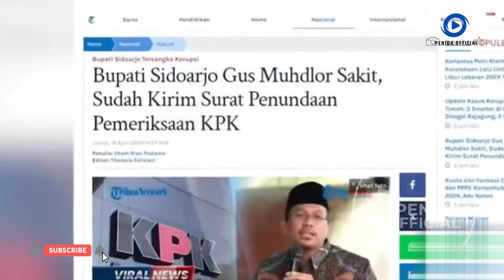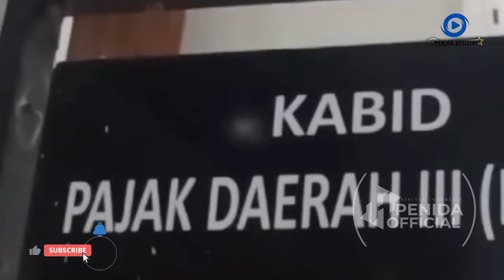Surat Sakit 'Agak Lain' Gus Muhdlor yang Absen Diperiksa KPK